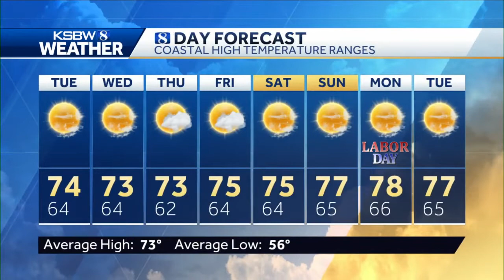Mostly sunny and mild at the coast, cooler inland